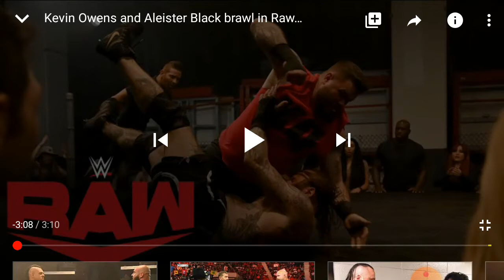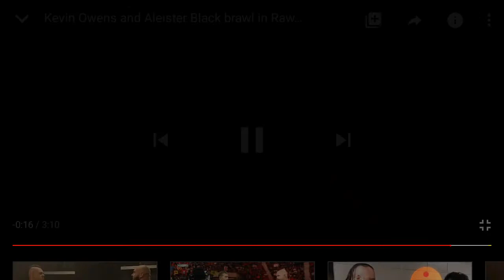Kevin Owens and Aleister Black brawl in Raw Underground Wwe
Kevin Owens and Aleister  Black brawl in Raw Underground Wwe  много добро клипче